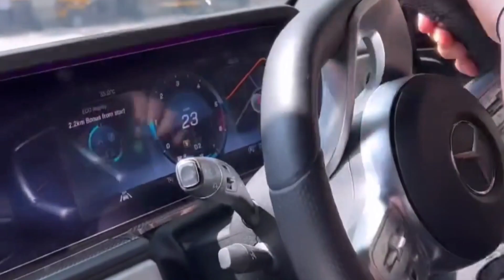Mishra ji ka new blogs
Patta Supremacy Continues…!!